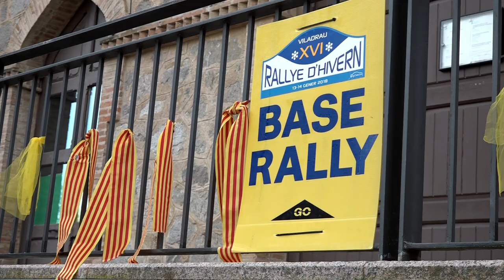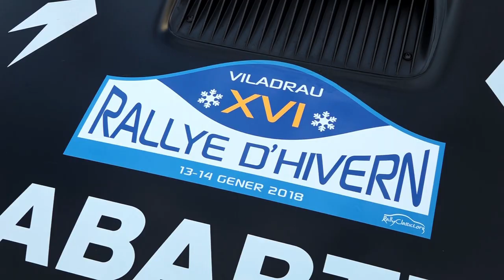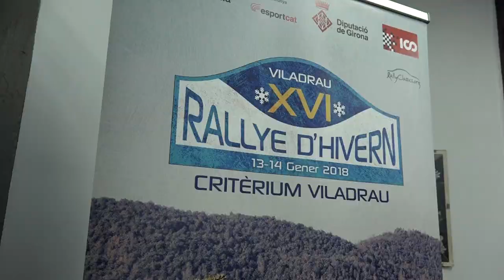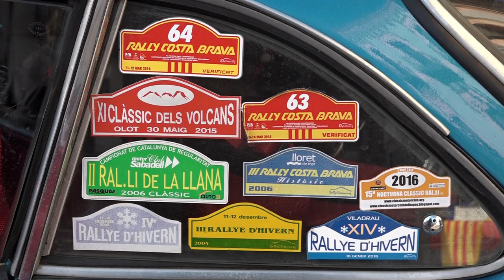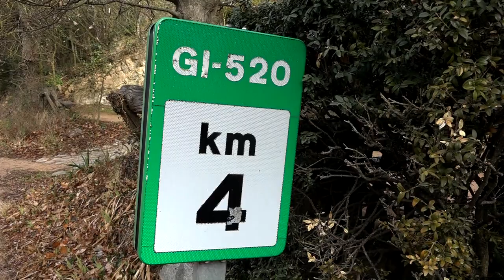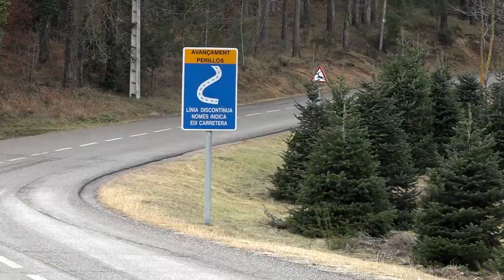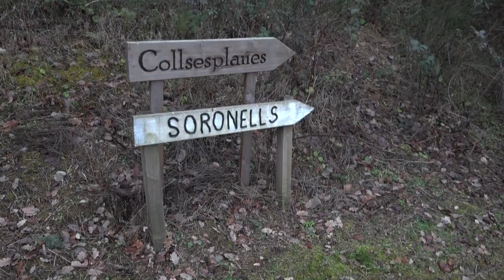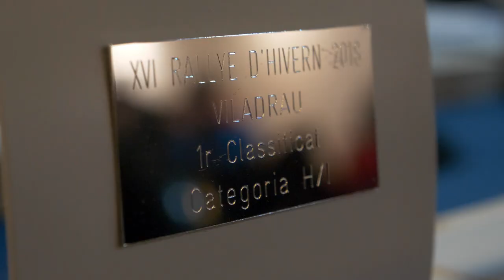RALLY D'HIVERN 2018 RallyClassics